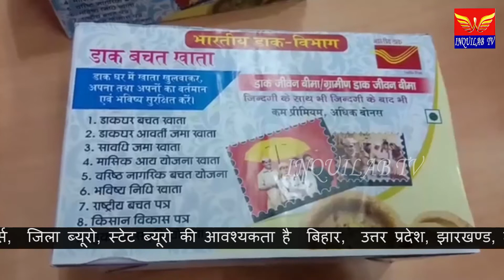का तिलकूट का स्वाद चखायेंगें डाक विभाग।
भागलपुर में शहरी क्षेत्र के लोगों को भारतीय डाक विभाग इस बार गया का तिलकूट का स्वाद चखायेगें,डाक अधीक्षक रामपरेखा प्रसाद सिंह ने कहा कि भारतीय डाक विभाग द्वारा शहरी क्षेत्रों में इस बार गया का चीनी और गुड़ का तिलकूट भागलपुर के शहर के लोगों मांगे जाने पर निःशुल्क मुहैया कराया जायगा।वहीं चीनी का आधा k.g.पैकेट का 180 और गुड़ का 185 कीमत होगा।वहीं फिलहाल अभी शहरी क्षेत्रों में मुहैया कराया जायगा आम लोगों के पसंदीदा मांगे जाने पर आगे सुदूर क्षेत्रों में भी मुहैया कराया जायगा।